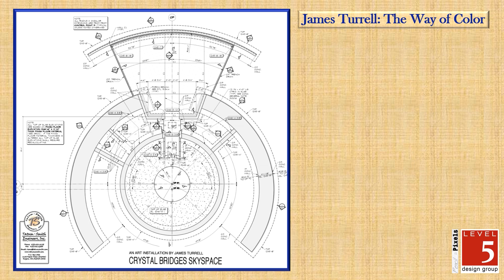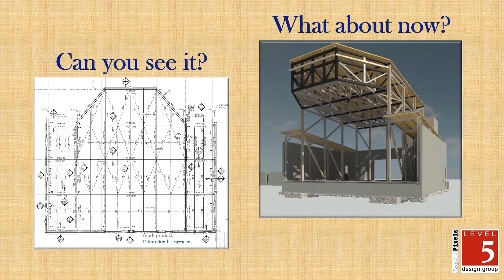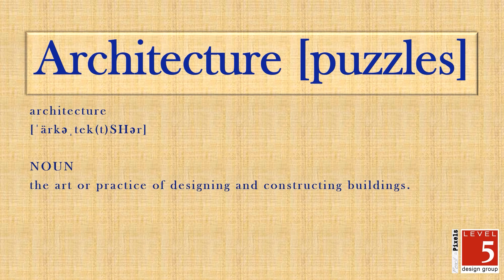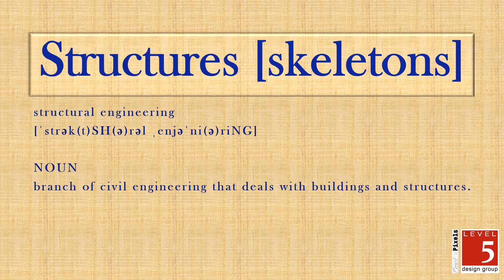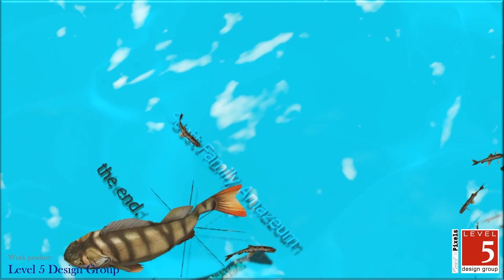Lower Ramble | Tinker'a-zation Station: Pixel Bingo [art & architecture, a bit of engineering]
Can you picture it? If not, you might not be able to model or build it.
From graphite lines on paper, to building blocks, to an immersive 3-D environment, without an understanding of the importance of making an idea visual & tangible early in the ideation process you might find it difficult to construct a building, assemble machinery or well, design, engineer, plan . . . anything.

As technologies become progressive through the use of Artificial Intelligence (AI), it's important to maintain a balance between high tech & historically proven methods for getting ideas out of your head & into reality. Whether on paper with a pencil or software on a computer, tinkering with the idea begins when it's out in the world.

Do not doubt the doodle or tame the tinkering. Allowing a playful nature of learning through the use of sketching, painting, building, & other interactive activities, a foundation of knowledge is built (not to mention loads of fun in the process). Critical thinking skills honed, by the ability of an individual to kinetically learn with tangible methods of success & failures, eventually translating into a digital 3-D world.

Because with the ability to utilize your superpowers of "tinker’a-zation," you too can build anything that you can imagine.

Activity Stations: Basic building with construction documents using Keva blocks, giant Jenga blocks, straws and dowels; Doodle contests; Collage & Painting; Digital art video & Pixel Bingo